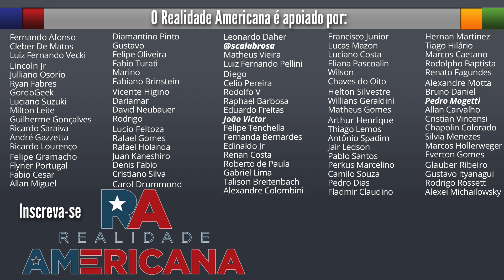Visto de Turista ou de Estudo? (Situação da "Cunhada Troll")